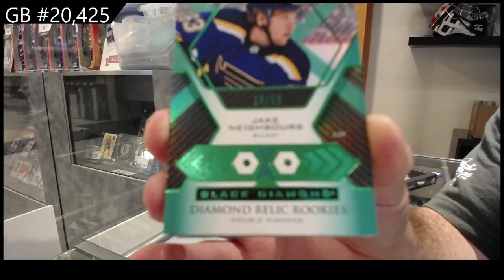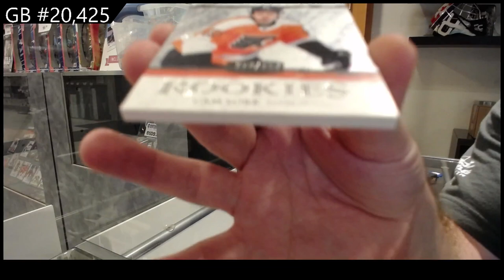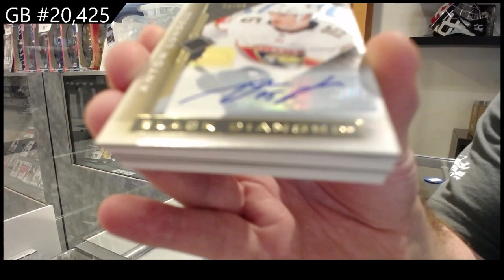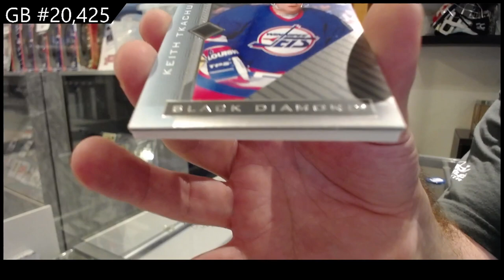2021-22 Upper Deck Black Diamond Hockey 2 Box Break - C&C GB #20,425